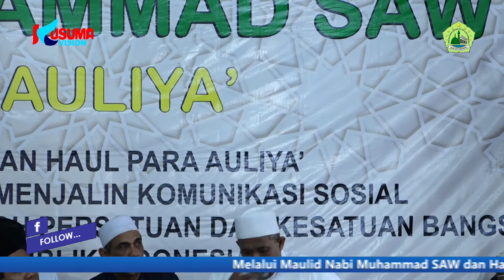MAUIDHOH HASANAH - HABIB MUHDOR AHMAD ASSEGAF - MAULID PP. SUNAN GUNUNGJATI BA'ALAWY - SEMARANG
Ingin bekerjasama dengan Kusuma Vision bisa langsung kontak ke :
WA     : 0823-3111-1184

az zahir allahummaghfirli
az zahir addinu lana mp3
az zahir allahu allah
az zahir assubhubada lirik
az zahir app
az zahir album
az zahir arjuka salamah mp3
az zahir bersholawat
az zahir bil azmi
az zahir berkat kanjeng nabi
az zahir bulan november 2019
az zahir busyrolana
az zahir biodata
az zahir bulan oktober
az zahir bil azmi mp3
az zahir banjari mp3
az zahir bimaulidil hadi
az zahir chat
az zahir cokot boyo
az zahir chat apk
az zahir channel
az zahir cokot boyo mp3
az zahir cicit cuit
az zahir collection
az zahir cinta yang merana
az zahir cinta yang merana mp3
az zahir cinta tanah air
az zahir dari mana
az zahir download mp3
az zahir di kudus
az zahir di jepara
az zahir dauni
az zahir desember 2019
az zahir darbuka
az zahir di unsoed
az zahir download
az zahir di alun alun kebumen
az zahir eling eling
download az zahir eling eling
download lagu az zahir eling eling
lirik lagu az zahir eling eling
lirik man ana az zahir engkaulah murobbi
edwin az zahir
download az zahir istriku engkau ratu di hatiku
eling eling az zahir
az zahir full mp3
az zahir ful album
az zahir ful album mp3
az zahir full 2019
az zahir full maulid
az zahir full album zip
az zahir feat babul musthofa
az zahir full album langitan
az zahir gerimis melanda hati
az zahir gambus
az zahir gerimis melanda hati lirik
az zahir guru belahan jiwa
az zahir gerimis melanda hati mp3
az zahir gerimis melanda hati download
az zahir ghuroba mp3
az zahir gerimis melanda
az-zahir ghazi
gerimis melanda hati az zahir
az zahir hayyul hadi
az zahir hari santri
az zahir habibi ya muhammad
az zahir hayyul hadi lirik
az zahir huwannur
az zahir hari santri kudus
az zahir habib bidin
az zahir hadzal quran
az zahir hadza rasulullah
az zahir habibi ya habibi
az zahir indonesia
az zahir itu apa
az zahir ig
az zahir indonesia raya
az zahir izinkan ayah izinkan ibu
az zahir ibu
az zahir indonesia raya aman mp3
az zahir isyfa lana versi jiharkah mp3
az zahir isyfa lana mp3
az zahir isyfa lana
az zahir jadwal
az zahir jateng bersholawat
az zahir jadad sulaiman mp3
az zahir jallaman qod arsalak
az zahir jepara
az zahir jam'iyah nahdlatul ulama
az zahir jalaman
az zahir jo nganti lacut
az zahir jamalu
az zahir januari 2019
az zahir kebumen
az zahir kudus
az zahir khudzuni lirik
az zahir kunta rohiman
az zahir lagu
az zahir live kebumen
az zahir langitan
az zahir lagu terbaru 2019
az zahir lagu nusantara
az zahir lirik man ana
az zahir live streaming
az zahir maha guru
az zahir mars banser
m.you tube az zahir
az zahir new
az zahir nurul huda